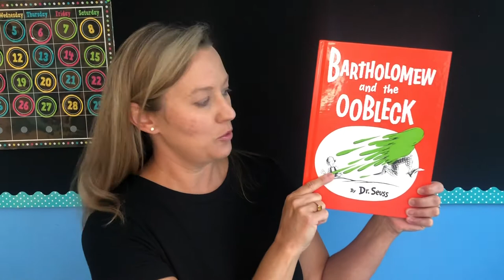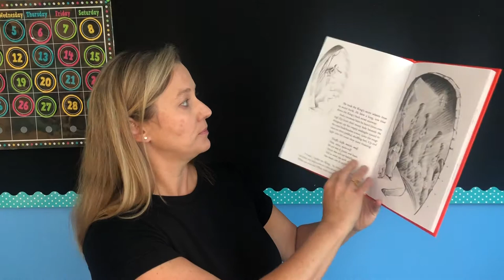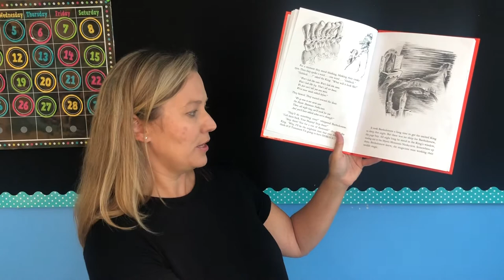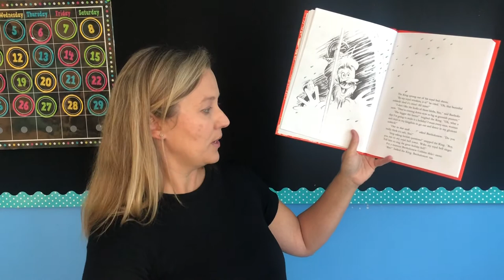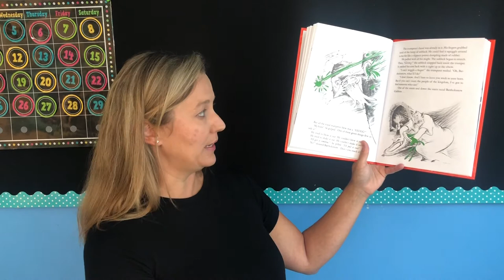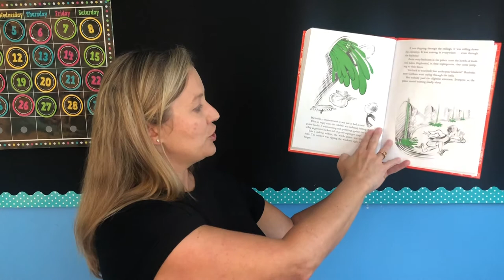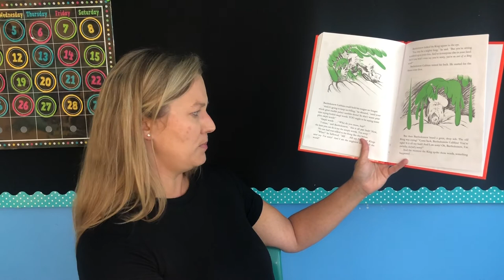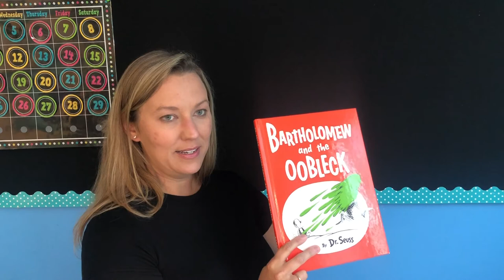Bartholomew and the Oobleck